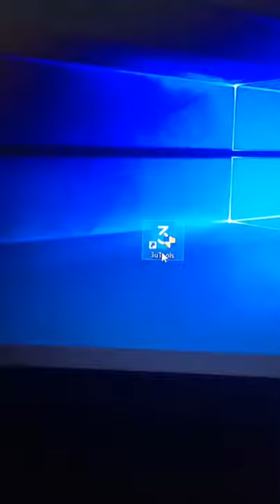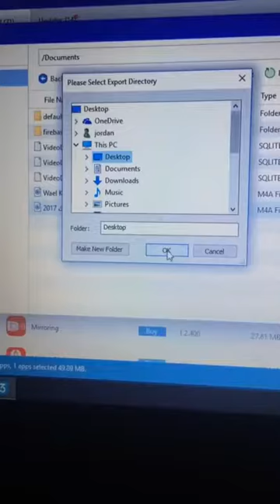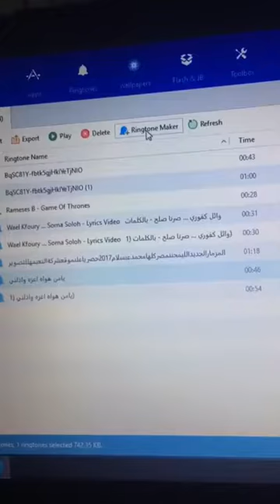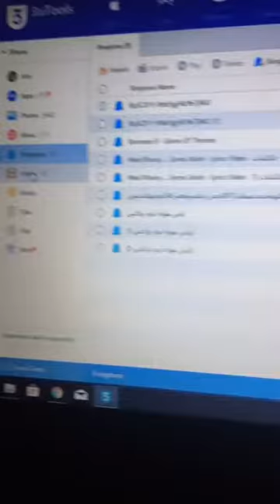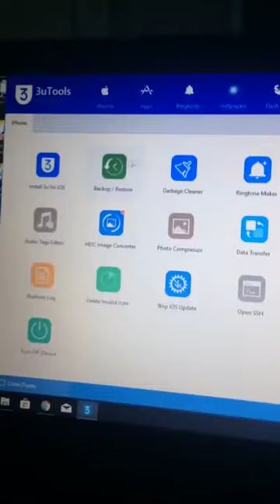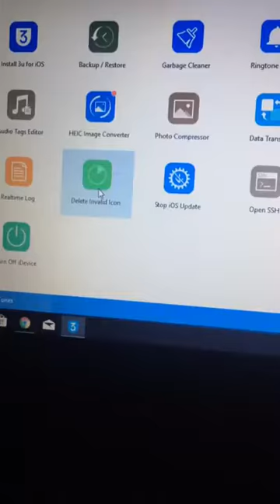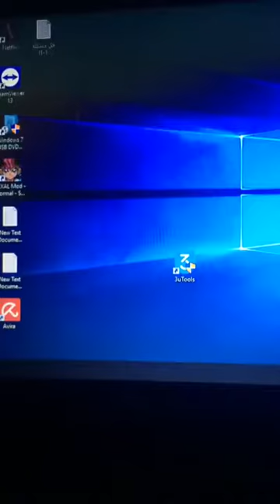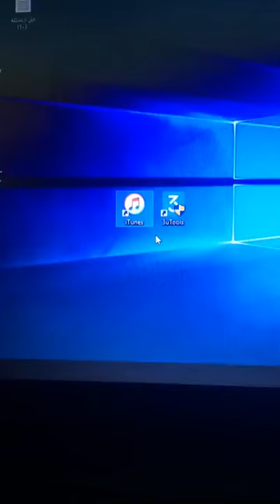3uTools User's Video: A comprehensive introduction of 3uTools.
A comprehensive introduction of 3uTools. 👍Remember to update 3uTools to the latest version V2.18.